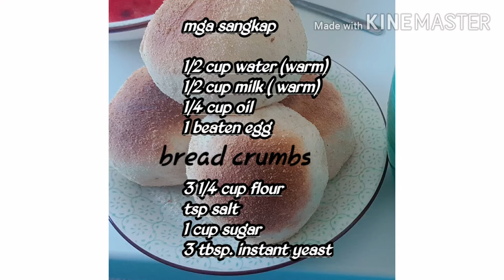paano gumawa ng pandesal with cheeze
philippine bread